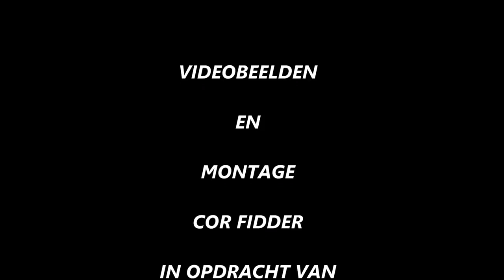IN MEMORIAM BART VAN ORDEN SR